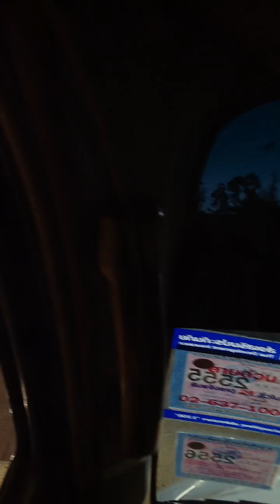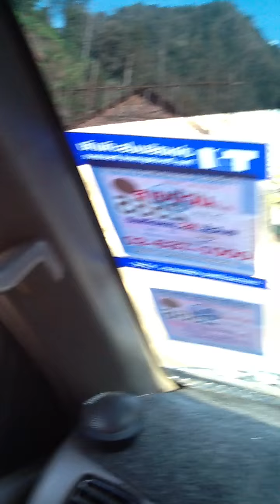oo kwe thailand 1